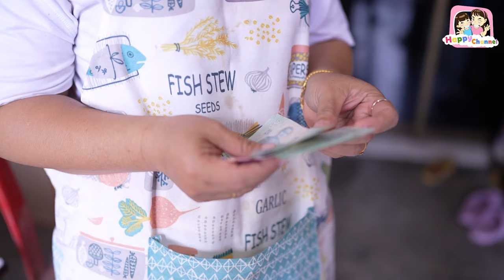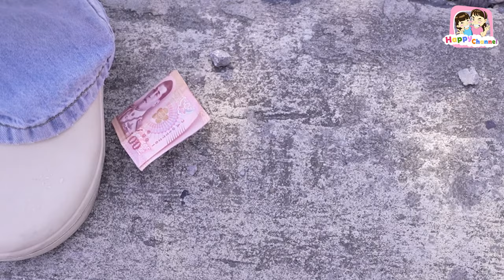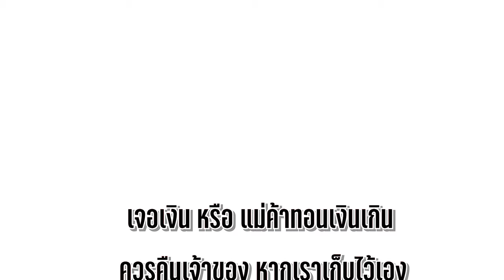เจอเงินตกอยู่ ไม่คิดจะคืนเจ้าของ หนังสั้น Happy Channel